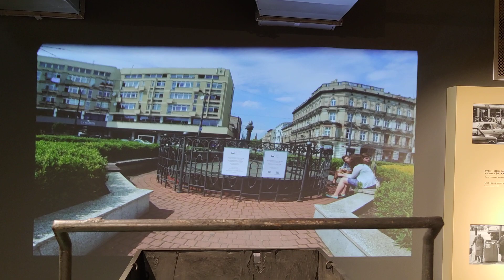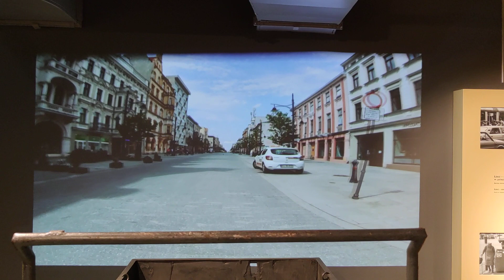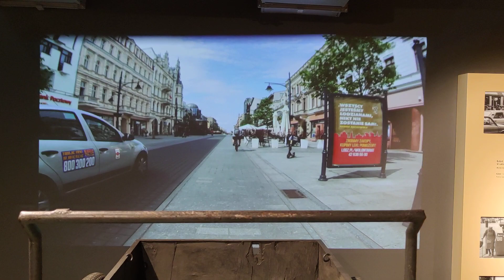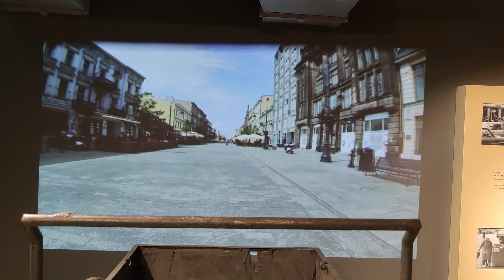Manufaktura Łódź sym. ul Piotrkowska 19-06-2021